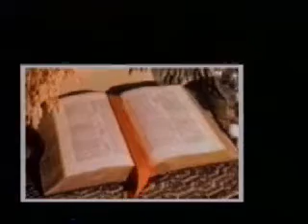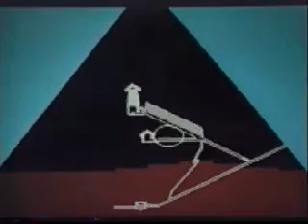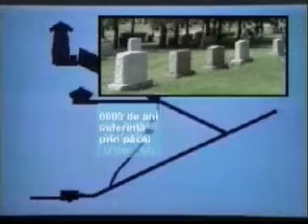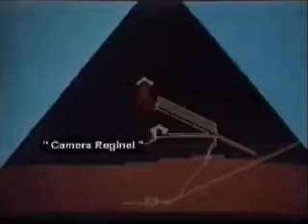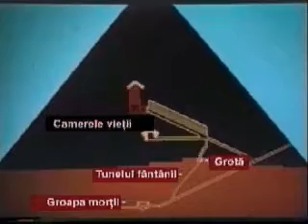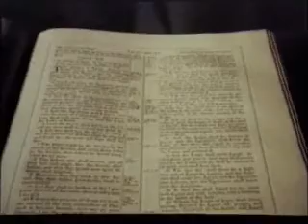Marea Piramida - 6 la 7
Marea Piramida - minune antica, taina moderna